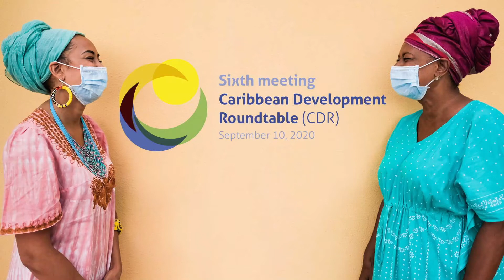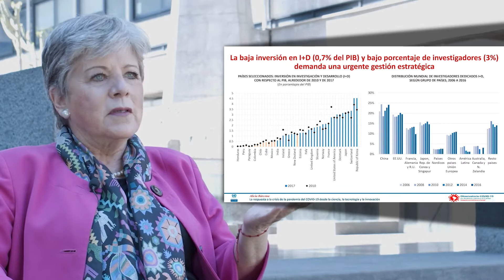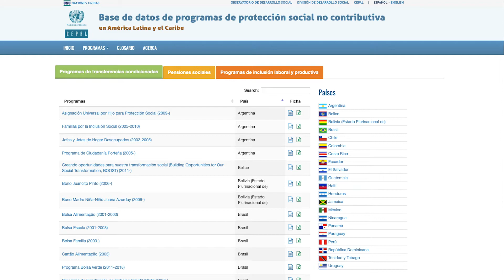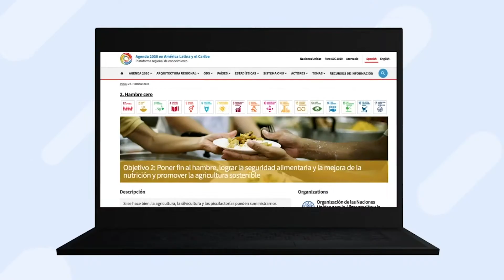Presentación del informe de las actividades de los órganos subsidiarios de la CEPAL (28/10/2020)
Presentación del informe de las actividades de los órganos subsidiarios de la CEPAL y de los resultados de otras reuniones intergubernamentales organizadas por la CEPAL desde su trigésimo séptimo período de sesiones.

Video de la Secretaria Ejecutiva de la CEPAL, Alicia Bárcena, emitido durante el 38⁰ período de sesiones de la Comisión, el miércoles 28/10/2020.

The interpretation of proceedings serves to facilitate communication and does not constitute an authentic or verbatim record of the proceedings. Only the original speech is authentic.

La interpretación de los procedimientos sirve para facilitar la comunicación y no  constituye un acta auténtica o literal del proceso. Sólo el discurso original es auténtico